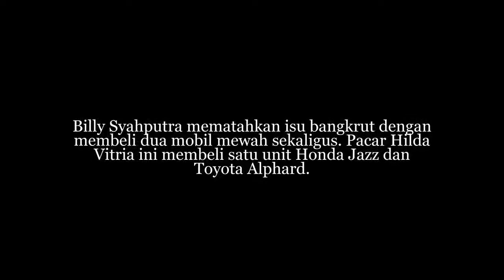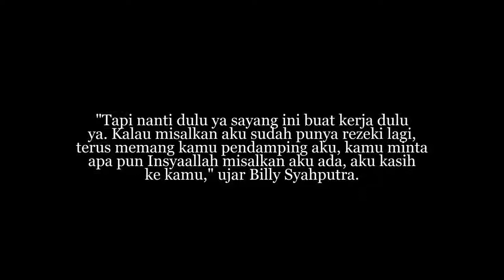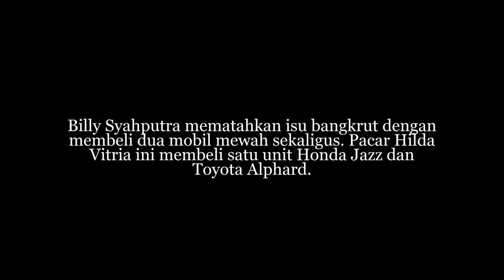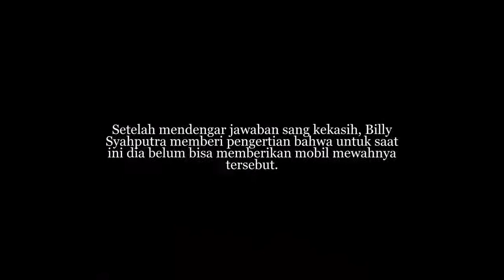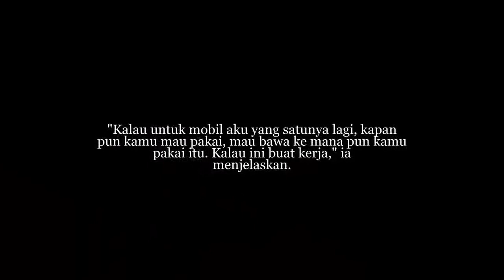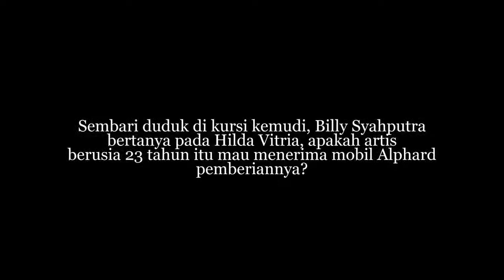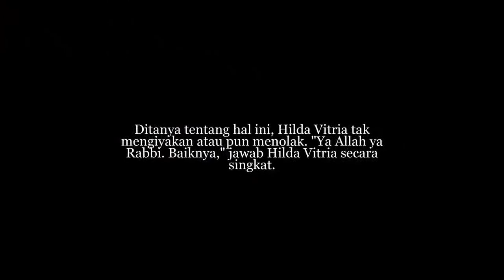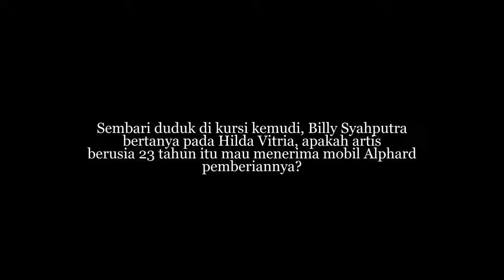Beli 2 Mobil Baru Sekaligus, Billy Ogah Berikan Mobil Mewahnya untuk Hilda Vitria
Beli 2 Obil Sekaligus, Billy Syahputra Ogah Berikan Mobil Mewahnya untuk Hilda Vitria Billy Syahputra mematahkan isu bangkrut dengan membeli dua mobil .

Profil Selebritis merupakan media informasi yang membahas tentang profil, biodata, biografi selebriti terkenal seluruh dunia meliputi Indonesia Dsb. Seperti .